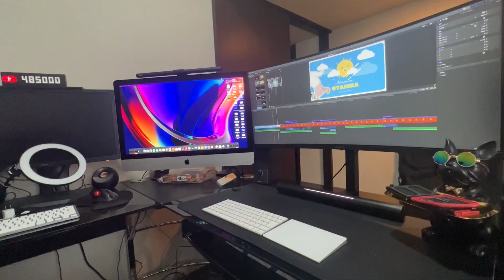ADHDの彼氏の1日生活を密着したら面白すぎたwwwww